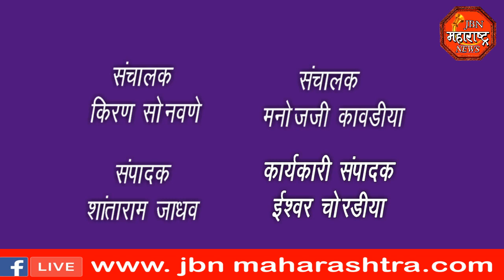jbn maharashtra news jalgaon